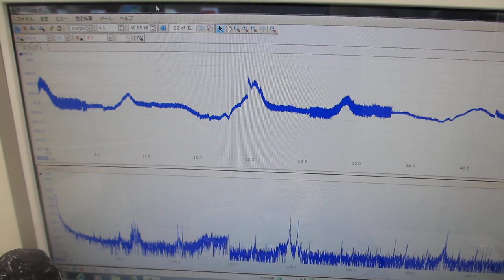‹音と超音波の組み合わせ›非線形共振現象の制御技術